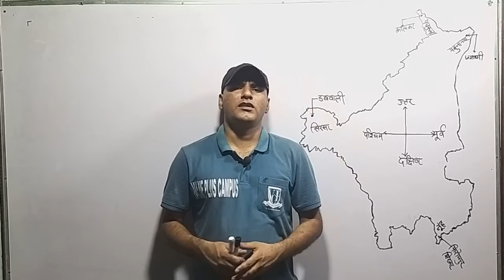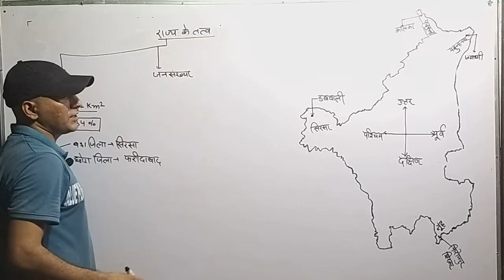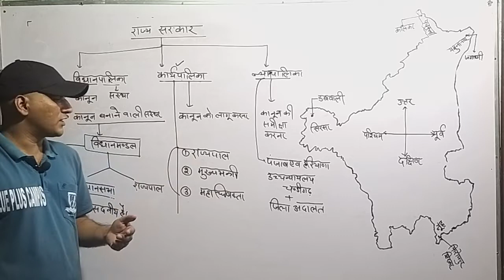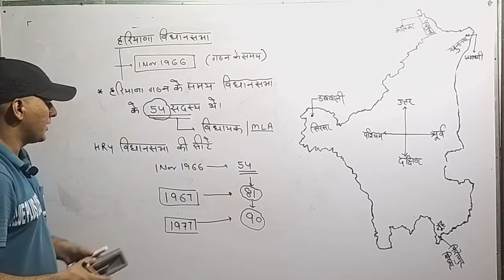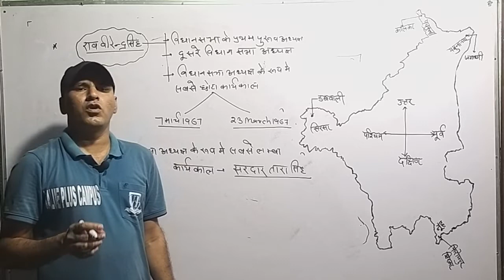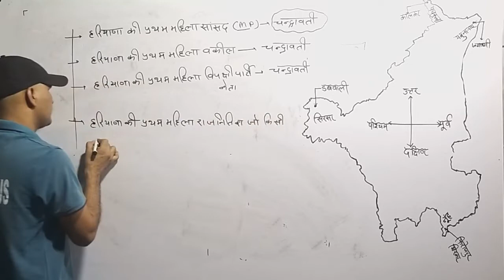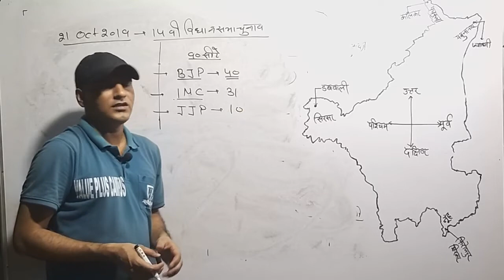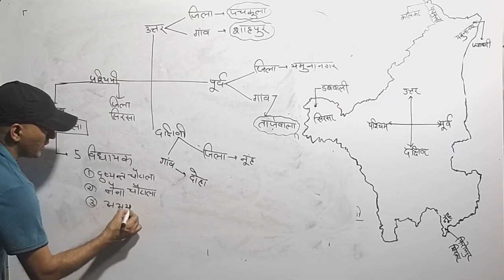Haryana Gk by Jagdish Nehra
HARYANA INTRODUCTION PART -3